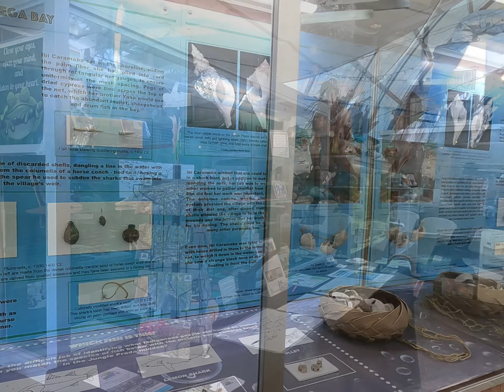600 Year-Old Native American Mound Tour in St. Pete, FL || Cheap Travel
"Jungle Prada was part of a Tocobaga village for about 600 years (1,000 CE – 1,600 CE).  The village plaza and a 900′ ft. long midden have been lovingly stewarded by the Anderson family for more than 80 years.  Used as a gathering place for centuries, this Mississippian cultural site is the perfect place to discuss the history of human settlement around Tampa Bay and the Southeastern United States.

The Jungle Prada Tour is an immersive cultural experience at a one-of-a-kind historic landmark where 1,000 years of Florida history comes together. Explore this hidden St. Petersburg, Florida gem on our historian-led walking tour. The privately-owned Anderson property, sometimes known as Sacred Lands, features one of the best-preserved American Indian mounds in the state. The tour lasts 75-90 minutes. A small museum with archaeological artifacts is included with admission. Advance registration is required."

My mom and I had the amazing opportunity to take a small, guided walking tour of this amazing property. We learned some incredible history, all smack dab in the middle of a huge city in Florida. If you're looking for a cheap way to support a SmallBusiness this is the way to go.